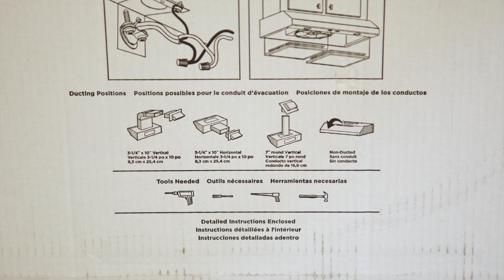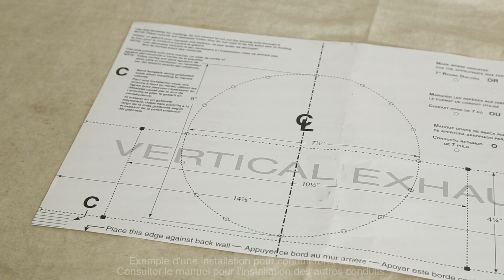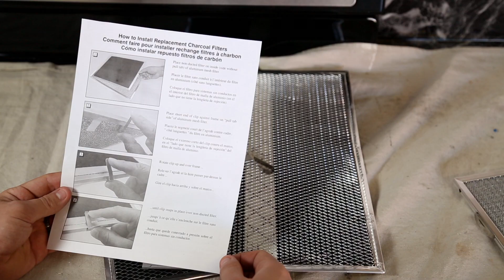Installation de la Série Sahale de Broan 250 et 300 pcm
Installer la hotte de cuisinière sous-armoires Sahale de Broan est plus facile que jamais! Voyez de quelle façon les supports EZ-1 rendent l’installation facile par une seule personne, réduisant considérablement le temps d’installation. Modèle montré à titre d’exemple seulement.

Modèles : BKDB1, BKDD1, BKDF1, BKSF1, BKSH1, BKSM1 et CKSL1